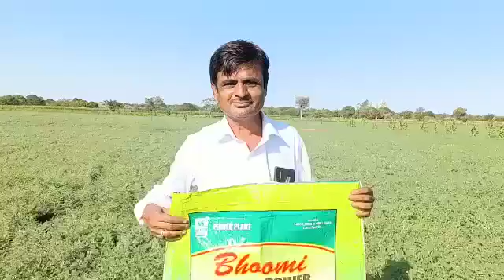Green Planet Products Use Chana 9743112244 , 9108481117 Best Results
Video from Rajendra Shaktikar